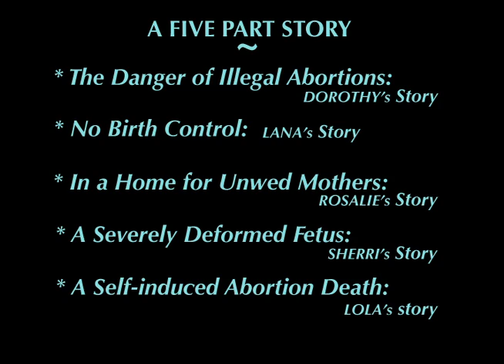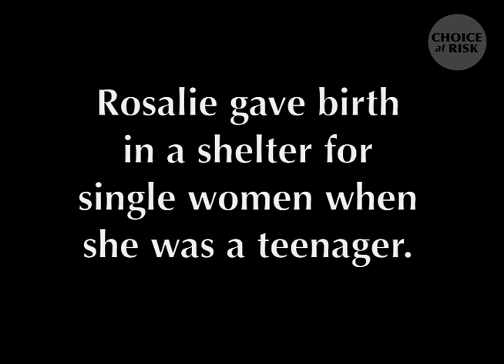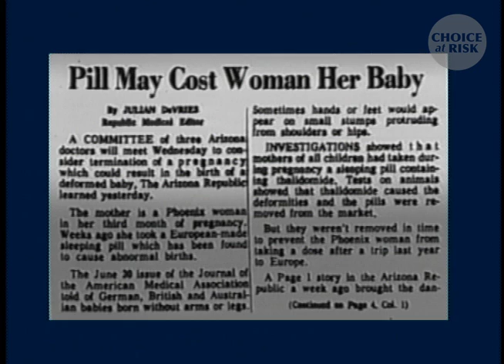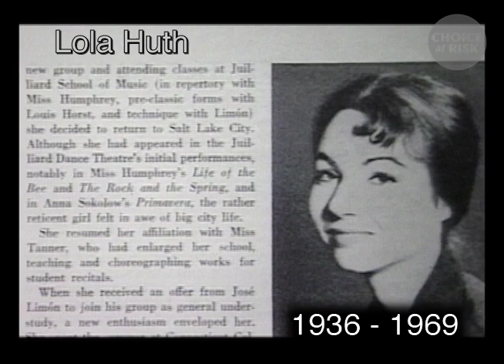Before Roe v. Wade: Personal Stories